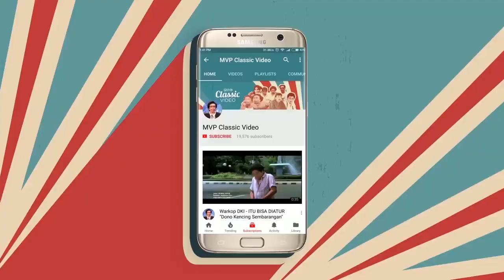Kasino Nyanyi Sambil Main Catur - Warkop DKI